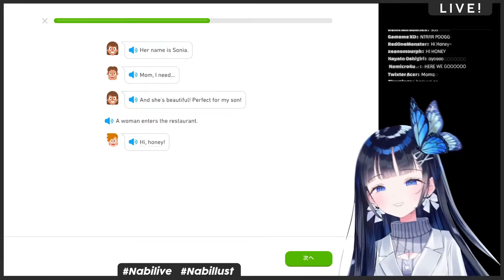【Aoi Nabi】Hi honey!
That laugh is so adorable~